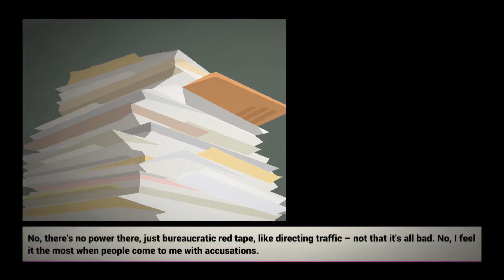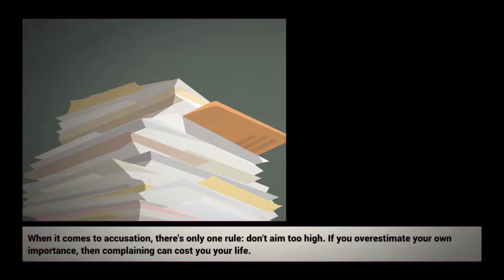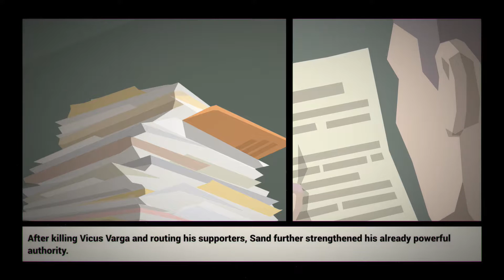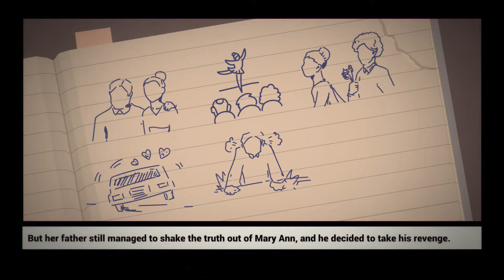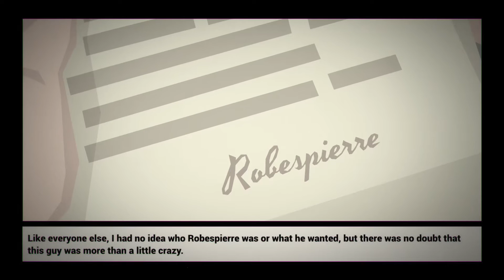This is The Police | E15 | The Beard is Growing!